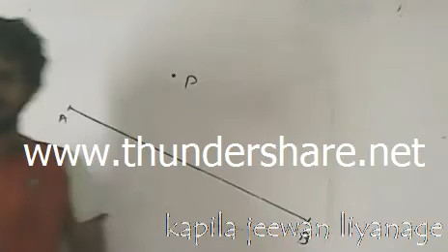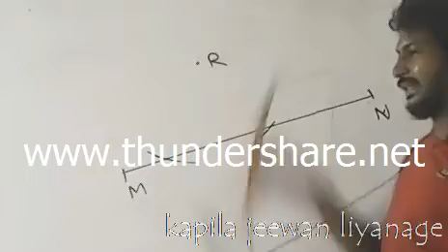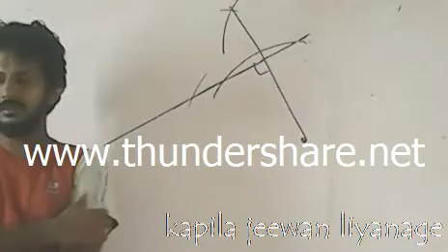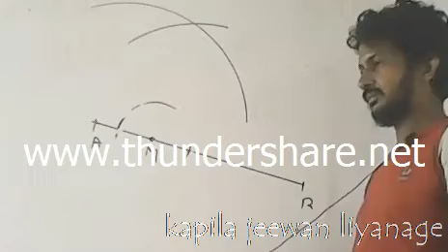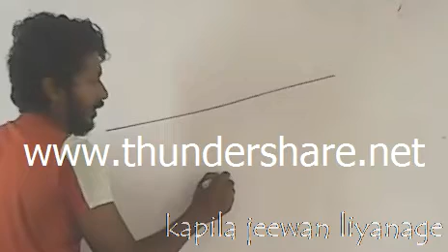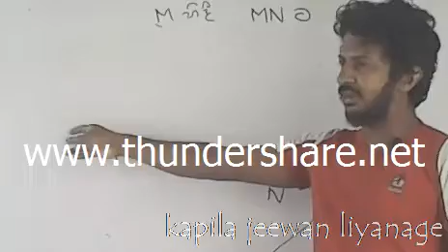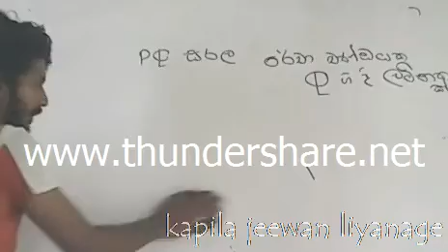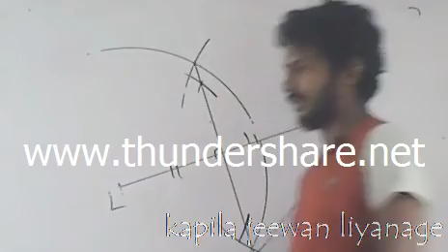grade 9 නිර්මාණ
#9,10,11 දරැවන් අනීවා බලන්න#ගණිතය#